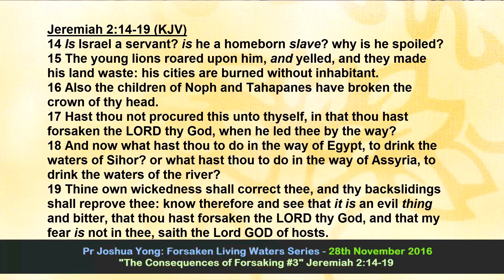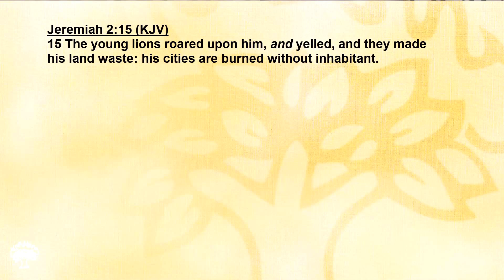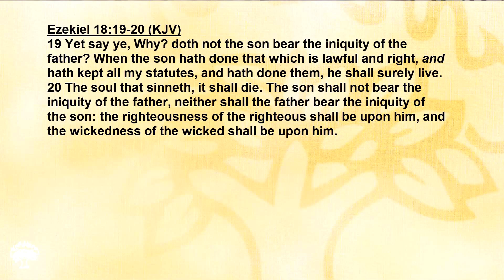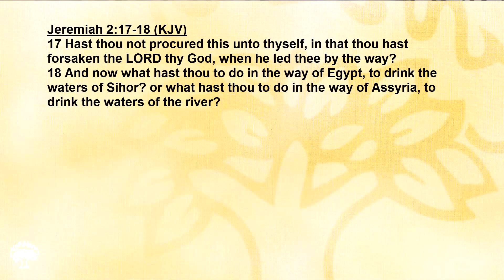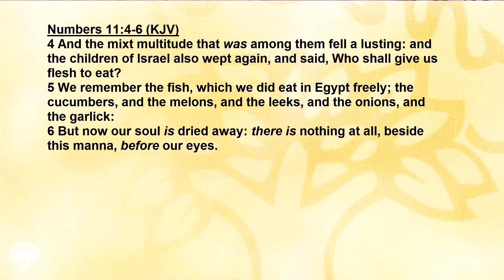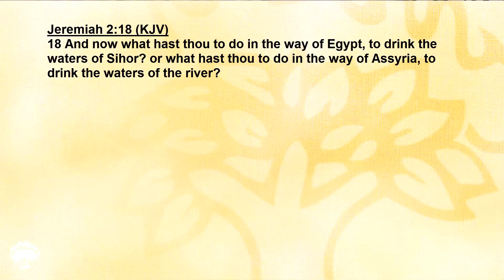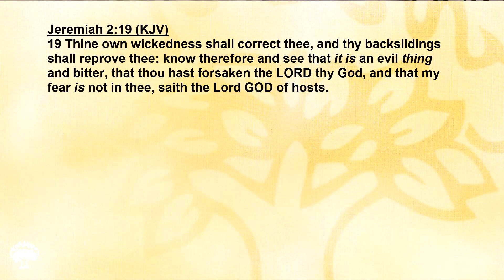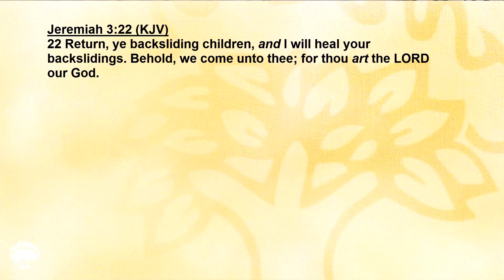The Consequences of Forsaking #3 - Forsaken Living Waters Series | Pr Joshua Yong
The Consequences of Forsaking #3 - Forsaken Living Waters Series
Speaker: Pr Joshua Yong

2016 Young Adults Summer Camp - Forsaken Living Waters Series
Theme Verse: Jeremiah 2:12-13

Sermon Bible Passage (KJV): Jeremiah 2:14-19

14 Is Israel a servant? is he a homeborn slave? why is he spoiled?

15 The young lions roared upon him, and yelled, and they made his land waste: his cities are burned without inhabitant.

16 Also the children of Noph and Tahapanes have broken the crown of thy head.

17 Hast thou not procured this unto thyself, in that thou hast forsaken the Lord thy God, when he led thee by the way?

18 And now what hast thou to do in the way of Egypt, to drink the waters of Sihor? or what hast thou to do in the way of Assyria, to drink the waters of the river?

19 Thine own wickedness shall correct thee, and thy backslidings shall reprove thee: know therefore and see that it is an evil thing and bitter, that thou hast forsaken the Lord thy God, and that my fear is not in thee, saith the Lord God of hosts.

Camp Theme Verse (KJV): Jeremiah 2:12-13

12 Be astonished, O ye heavens, at this, and be horribly afraid, be ye very desolate, saith the Lord.

13 For my people have committed two evils; they have forsaken me the fountain of living waters, and hewed them out cisterns, broken cisterns, that can hold no water.

2016 Young Adults Summer Camp - Forsaken Living Waters Series
Monday Evening 28th November 2016

To watch the previous video in the Forsaken Living Waters series "Two Evils #2 - Forsaken Living Waters Series"

To watch the next video in the Forsaken Living Waters series "The Forsaking Manifested #4 - Forsaken Living Waters Series"